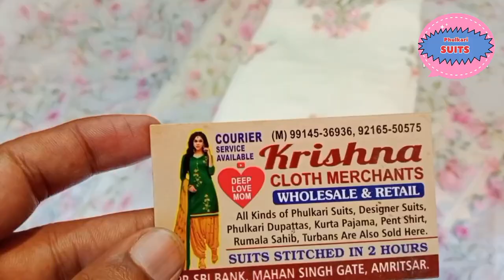PHULKARI PHULKARI DUPATTA SUITS WHOLESALE PRICE KRISHNA MULTI COLOUR PHULKARI DUPATTA SUITS AMRITSAR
WHOLESALE PRICE PHULKARI DUPATTA SUITS

  KRISHNA PHULKARI DUPATTA SUITS

HANDMADE DUPATTA SUITS, COTTON DUPATTA SUITS, PHULKARI DUPATTA SUITS

WHOLESALE PRICE SHOP IN AMRITSAR PUNJAB

  MULTI COLOUR SUITS PHULKARI DUPATTA SUITS HANDMADE DUPATTA SUITS, COTTON DUPATTA SUITS, PHULKARI DUPATTA SUITS, WHOLESALE PRICE SHOP IN AMRITSAR PUNJAB

   KRISHNA PHULKARI DUPATTA SUITS WHOLESALE PRICE SHOP IN AMRITSAR PUNJAB